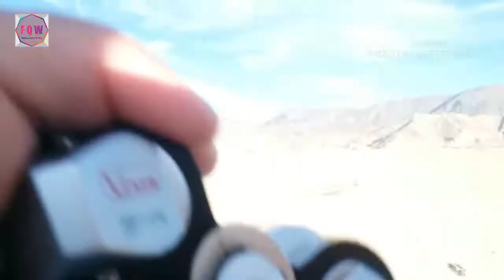Vixen 8x30 Field 9 5 Binocular Review and Zoom Test Video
This video is of a Vixen 8x30 Field 9.5 Binocular Review and Zoom Test. This is a Japanese Binocular which has very good filed of view 9.5 which you will find in very least binoculars in 8x30 model. This binocular has very good image quality too. Its image quality is little bit less than HD but very good. This is also a compact size binocular which is very easy to handle. I have included all the information about it in this video and also a zoom test video of it which will more help you knowing about its image quality.

Specification:
Brand: Vixen
Power: 8x
Objective Lens: 30mm
Field of view: 9.5
Prism: BK 7
Coating: Coated
Image Quality: Very Good
Size: Compact
Model: Porro Prism
Made in: Japan

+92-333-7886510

Thanks